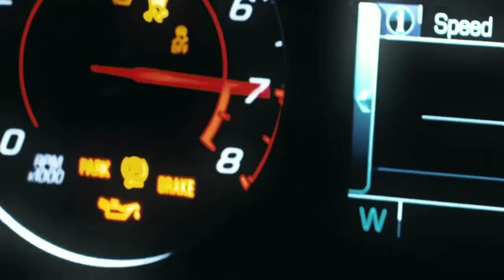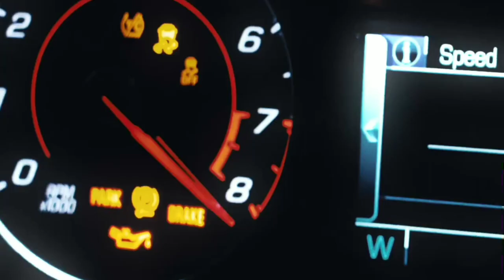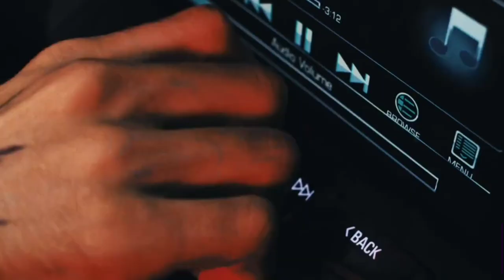Макс Барських (Max Barskih) - Лий, Не Жалій (Official Music) Video HD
Макс Барських українською